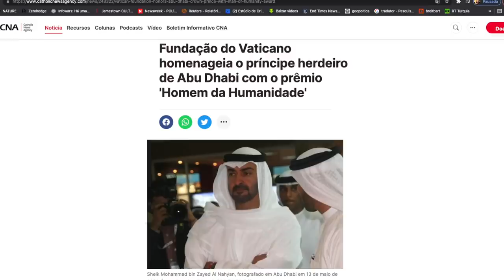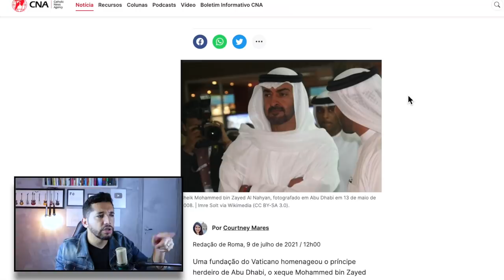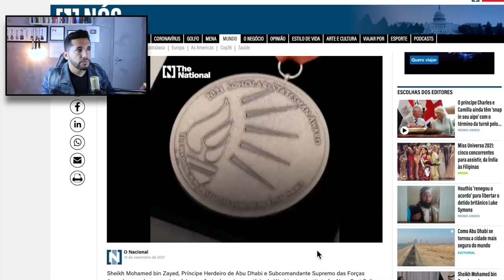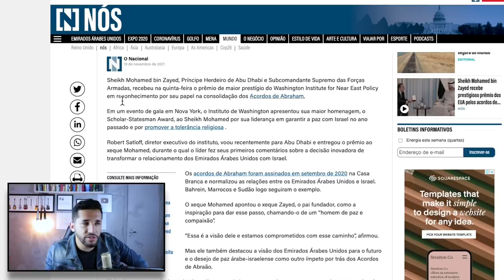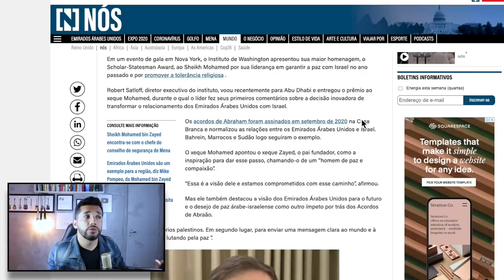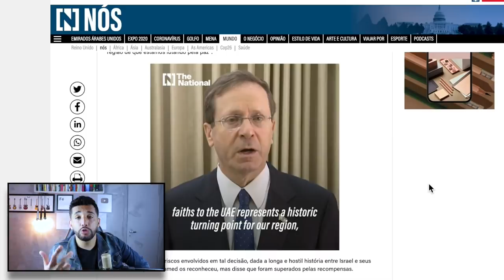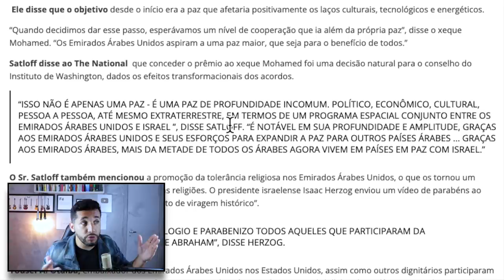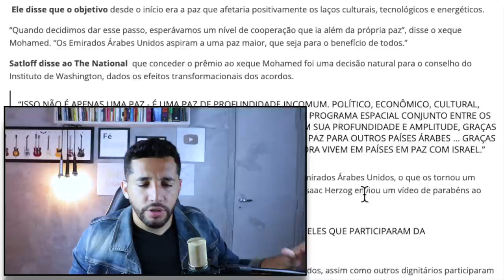A PROVA DE QUE ISRAEL ESTÁ PRESTES A RECEBER O ANTICRISTO! EUA e VATICANO HONRAM ESTE HOMEM!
ISRAEL E ESTADOS UNIDOS ESCOLHEM E HONRAM O LÍDER QUE PROMOVEU A PAZ COM OS ACORDOS DE ABRAÃO.

✔️CANAL CORTES DA LIVE (CANAL II)